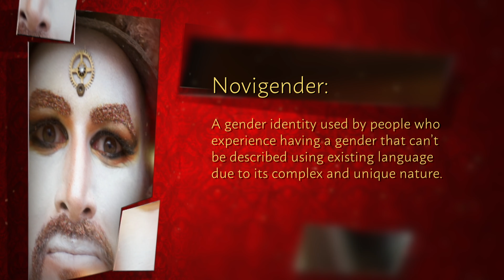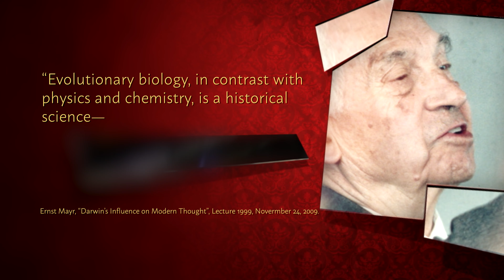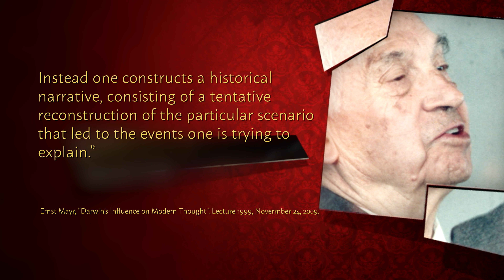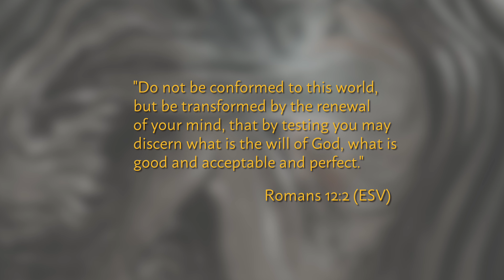This Is How Evolution Turned Our World into a Circus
Canada has changed. What was once a culture based on Christian Values, has turned into a circus of varying degrees of morality that no one can agree on. What happened, and is there any turning back?

Sign up for our email newsletter and get a free copy of Calvin’s eBook, “Fellow Biblical Creationists! - STOP Doing These 3 Things…”

ANSWERS TV
Need answers? Get equipped to defend the gospel of Jesus Christ and the truth of God’s Word with live and on-demand video content from Answers in Genesis, the Ark Encounter, Creation Museum, and other Ministries worldwide.